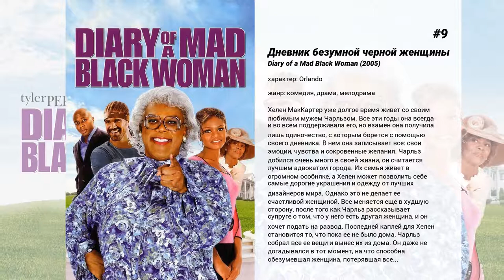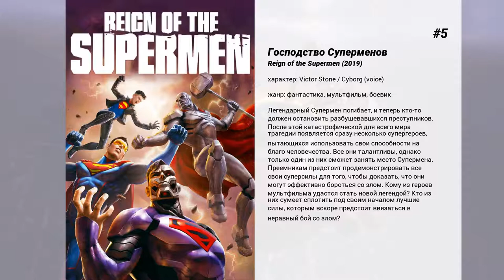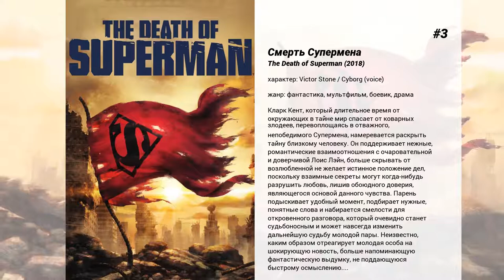Лучшие фильмы Shemar Moore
10. The Bounce Back

9. Дневник безумной черной женщины
Хелен МакКартер уже долгое время живет со своим любимым мужем Чарльзом. Все эти годы она всегда и во всем поддерживала его, но взамен она получила лишь одиночество, с которым борется с помощью своего дневника. В нем она записывает все: свои эмоции, чувства и сокровенные желания. Чарльз добился очень много в своей жизни, он считается лучшим адвокатом города. Их семья живет в огромном особняке, а Хелен может позволить себе самые дорогие украшения и одежду от лучших дизайнеров мира. Однако это не делает ее счастливой женщиной. Все меняется еще в худшую сторону, после того как Чарльз рассказывает супруге о том, что у него есть другая женщина, и он хочет подать на развод. Последней каплей для Хелен становится то, что пока ее не было дома, Чарльз собрал все ее вещи и вынес их из дома. Он даже не догадывался в тот момент, на что способна обезумевшая женщина, потерявшая все...

8. Смерть и возвращение Супермена
Кларк Кент подумывает о том, чтобы раскрыть возлюбленной, Лоис Лэйн, свой самый большой секрет - что он является Суперменом. В это же время на Землю прибывает страшное чудовище Думсдэй, обладающее невероятной силой и злобой. Все супергерои в составе Лиги справедливости с трудом сдерживают монстра, поэтому Супермену придётся отложить свои личные дела и постараться помочь товарищам победить врага.
 Монстр Думсдэй повержен, но высокой ценой - Супермен погиб и теперь весь мир скорбит о его утрате. Тем временем тело Супермена пропадает, а в мире появляются четыре новых супергероя с эмблемой 'S' на груди. Кто они? Откуда прибыли? Возлюбленная Супермена Лоис Лейн начинает задумываться, а что если один из них это перерождённый Супермен.

7. Братья
Свежий и веселый взгляд на жизнь четырех лучших друзей и их путь к счастливым и верным отношениям. Джексон - успешный врач, отчаянно ищущий близости, но боящийся обязательств. Брайан - привлекательный убежденный холостяк, сражающийся за свою независимость от женщин, по его мнению, его не заслуживающих. Терри - известный сердцеед, желающий, наконец, остепениться. Деррик - любящий муж и отец, который всегда находит время для своих друзей, несмотря на требовательную жену, которая отказывается исполнять его сексуальные запросы. Дениз, Шейла и Луиза - близкие подруги, которые учат их, что война полов выигрывается в сердце, в этой смелой комедии о любви, честности и красоте отношений.

6. Лига Справедливости: Трон Атлантиды
О противостояние Аквамена и его брата Орма Повелителя Океана, который объявил войну жителям поверхности Земли после смерти короля Атлантиды во время инопланетного вторжения. События 'Трона Антлантиды' будут разворачиваться вокруг молодого Артура Карри, который узнает о своем происхождении. Теперь он вынужден объединится с Лигой Справедливости, чтобы остановить Орма. Мы знакомимся с Артуром в очень сложный, поворотный момент его жизни. Его отец умирает, и он остается один, он становится изгоем. Когда армия Атлантиды начинает вторжение на поверхность, Артур еще не знает о своем происхождении. Однако, как только он узнает о своем наследии, то ему предстоит сделать нелегкий выбор, который в итоге определит его судьбу.

5. Господство Суперменов
Легендарный Супермен погибает, и теперь кто-то должен остановить разбушевавшихся преступников. После этой катастрофической для всего мира трагедии появляется сразу несколько супергероев, пытающихся использовать свои способности на благо человечества. Все они талантливы, однако только один из них сможет занять место Супермена. Преемникам предстоит продемонстрировать все свои суперсилы для того, чтобы доказать, что они могут эффективно бороться со злом. Кому из героев мультфильма удастся стать новой легендой? Кто из них сумеет сплотить под своим началом лучшие силы, которым вскоре предстоит ввязаться в неравный бой со злом?

4. Лига Справедливости против Юных Титанов
Зрителей ждет новая встреча с любимыми супергероями. На этот раз их юным последователям предстоит пережить множество непростых испытаний. Робин потерпел неудачу в новой миссии Лиги Справедливости. Теперь Лига не доверяет ему и он должен уйти. Но Робин не собирается покидать свою деятельность и погибать в одиночестве. Он решил присоединиться к команде, которая носит название Юные Титаны. Он считает, что лучше вписывается в данную команду, ведь в неё вошли только самые лучшие подростки. Как раз в это время Земле начала угрожать опасность. Тригон начал вынашивать очень серьезный план и собирался поработить Землю. Он хочет получить власть над лучшими героями — чудо-женщиной, Бэтменом, Киборгом, Флэшем и остальными.

3. Смерть...